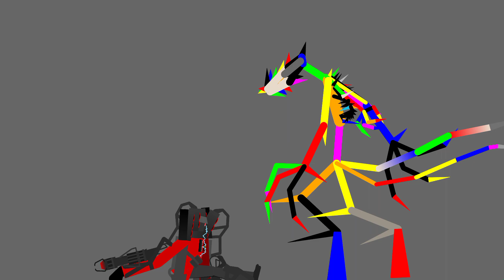kill titan speaker man 🤔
and sup me